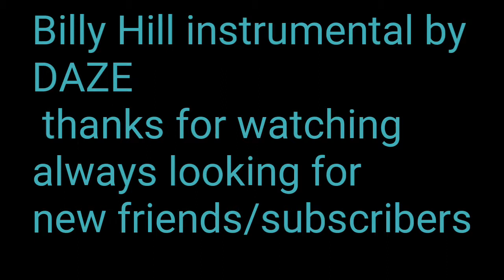Billy Hill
Original instrumental